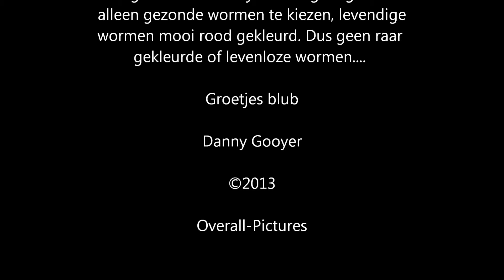Aquarium vissen voeren met wormen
Maanvissen en Honinggoerami's en Dwergchiclide voeren met regenwormen. Daar krijgen ze kleur van! POWERrr to the fish ;-) Gratis voer en ze vinden het echt super lekker. Het zand malen ze er vanzelf wel uit en dat zie je dan bij de kieuwen naar buiten komen